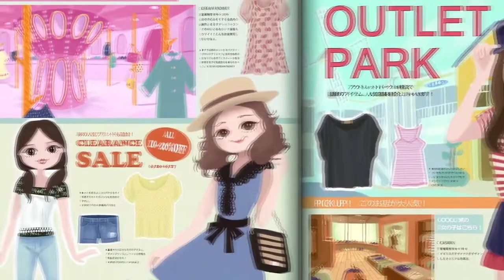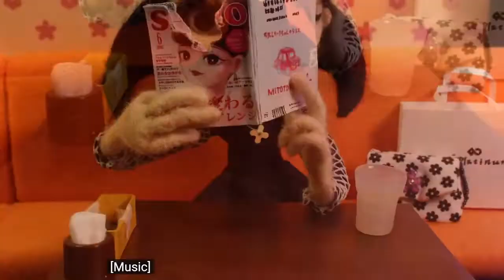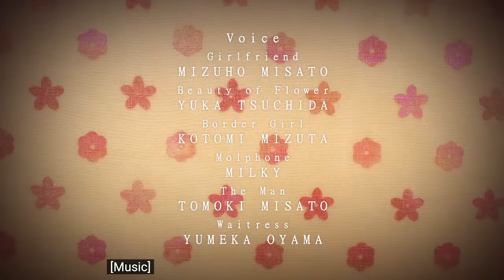Look at Me Only - Animation Short Film Reaction!!!